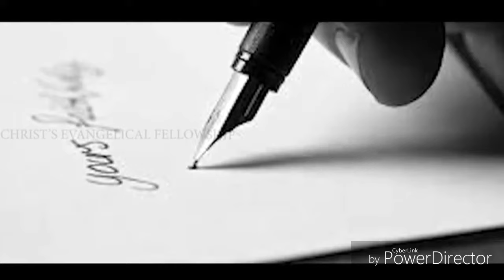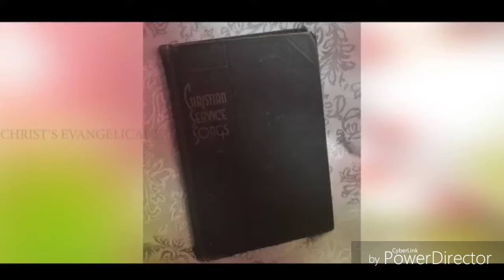Robert Moffat life story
Robert Moffat life histiry